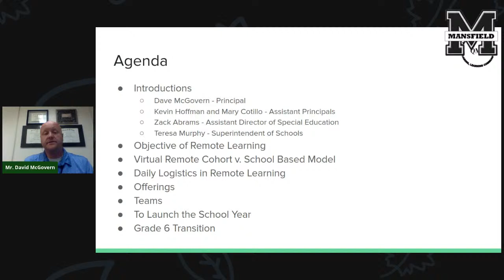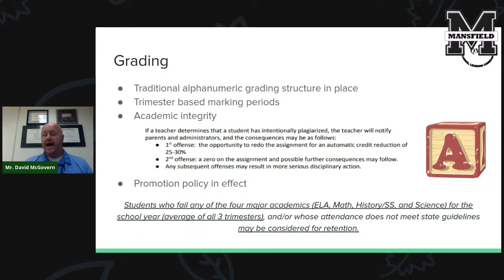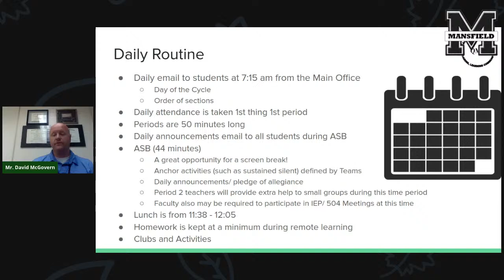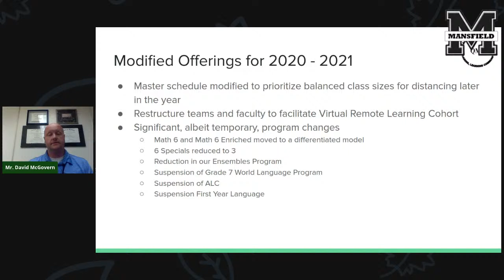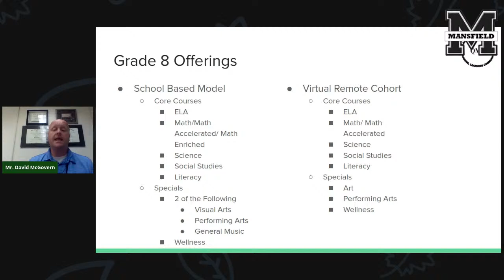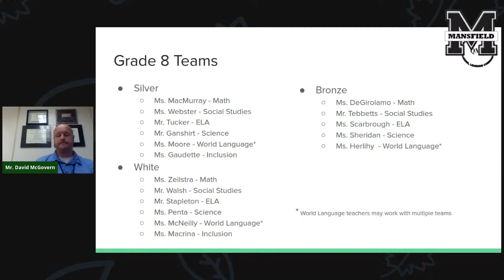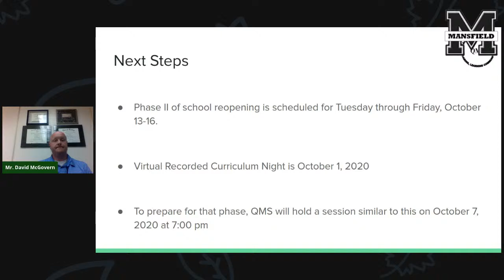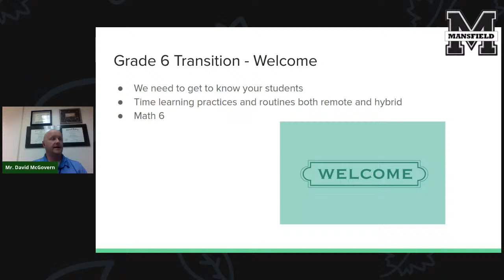Harold L. Qualters Middle School: Phase I Reopeing Parent & Guardian Orientation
Please join us for our Parent & Guardian Orientation at the Harold L. Qualters Middle School.